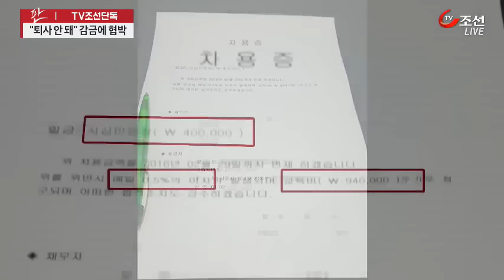강남 유명 웨딩업체, 여직원 감금·협박?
한 유명 웨딩업체가 퇴사하려는 20대 여직원을 감금하고 협박까지 해 경찰 조사를 받고 있습니다. 사회 초년생에게 월급을 정산해주긴 커녕, 오히려 교육비를 내놓으라며 차용증을 쓰게 했습니다.